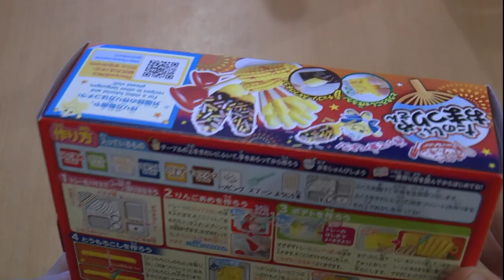SPÉCIAL FESTIVAL ♥ - Popin' Cookin' - Omatsuri ♥- PRÉPARATION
LES QUESTIONS QUI REVIENNENT SOUVENT :
Prénom : Amandine
âges : 18 ans
logiciel de capture video : camtasia studio ou Caméra panasonic
logiciel de montage : camtatsia studio, sony vegas , filmora
- Msp: XxMellowPinkuxX
- msp : x kita x
- msp : littlemellowkimiko

- skype: x-missdidoune-x